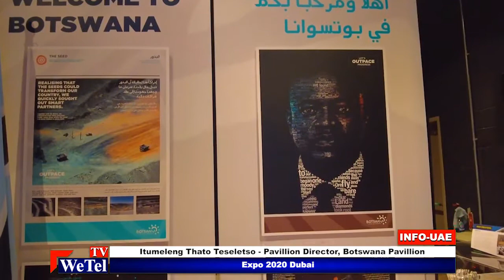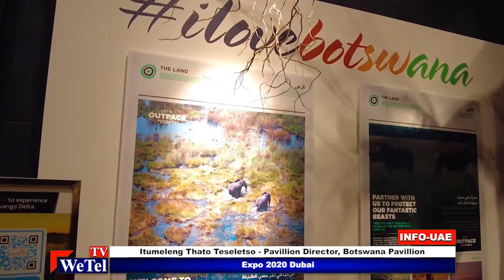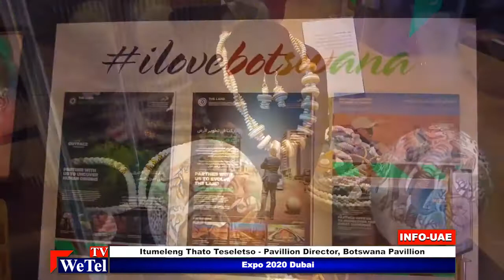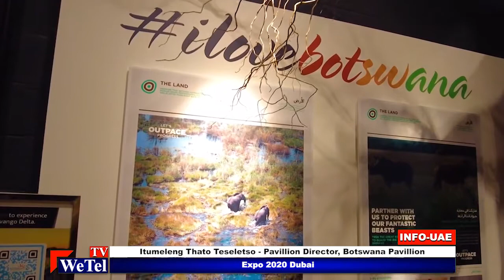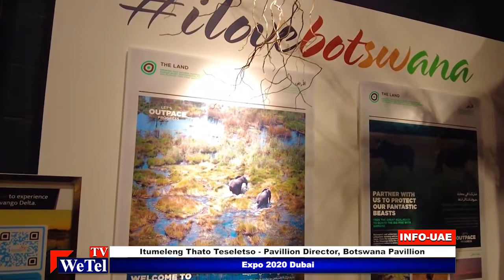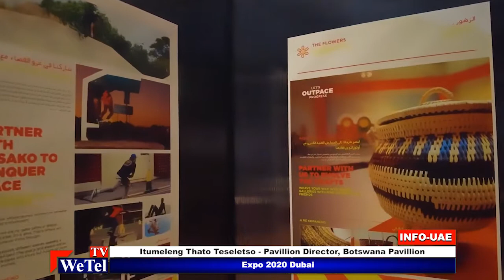Botswana Pavillon l Expo 2020 Dubai